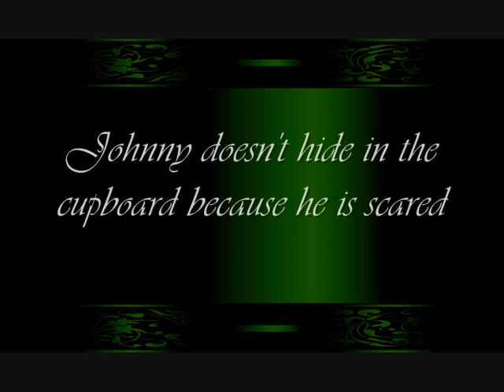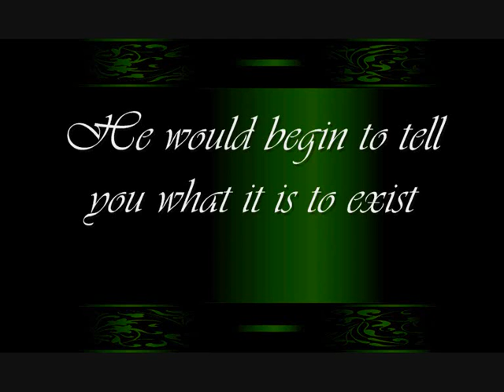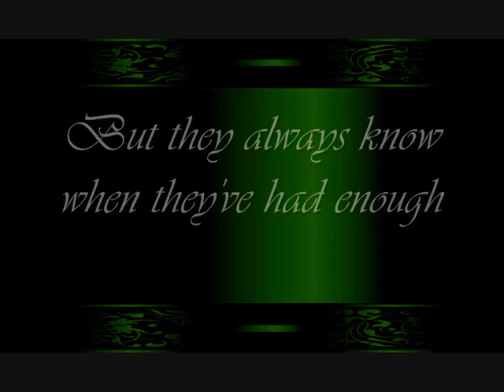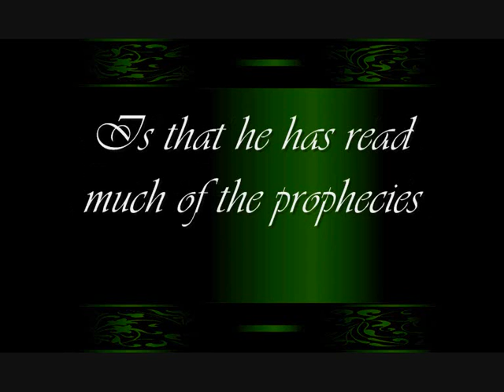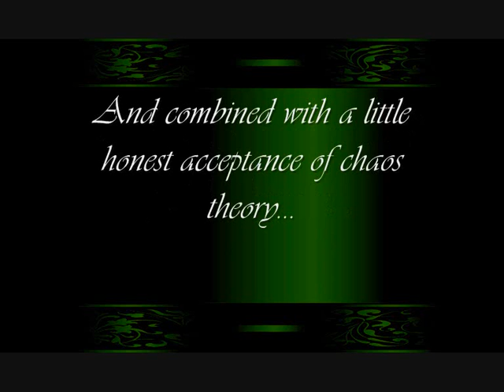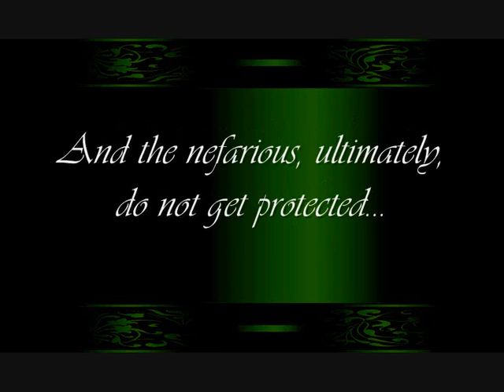Holy ghost funk